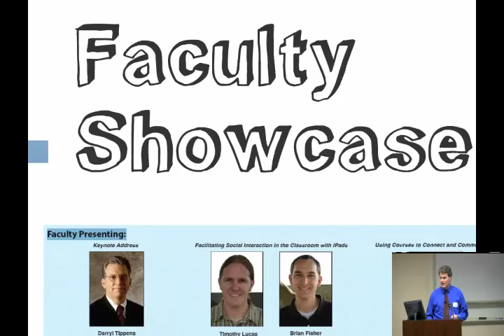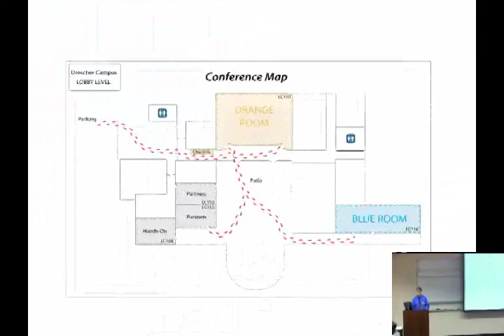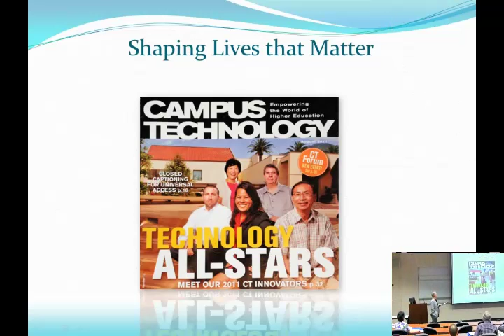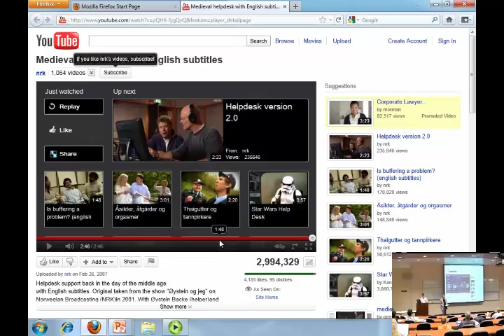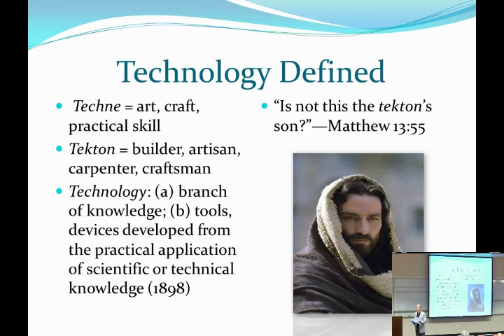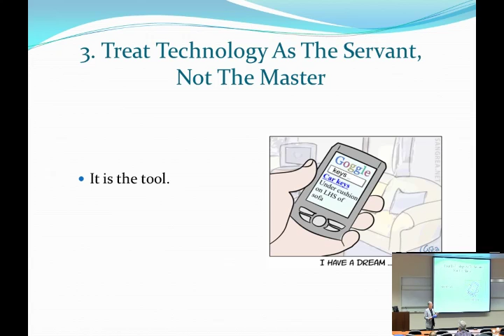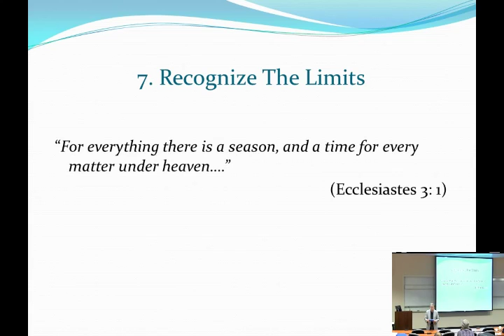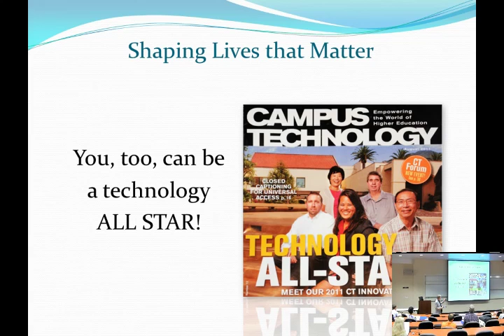TechLearn 2011: Opening and Keynote Address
Technology and Learning 2011 Conference
"Welcome" - Gerry Flynn, Information Technology
"Keynote Address" - Provost Darryl Tippens